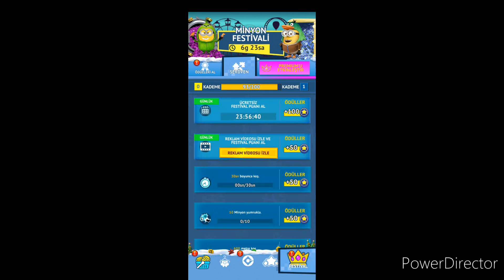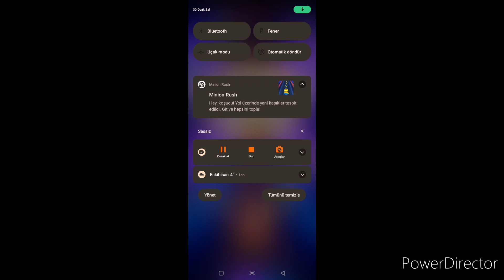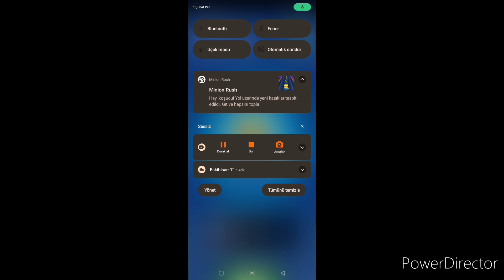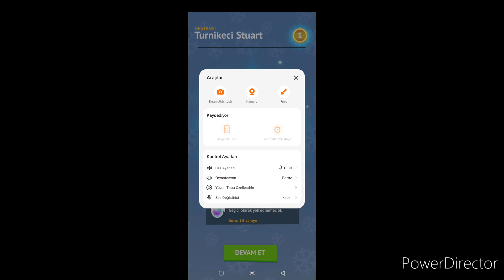Minion Rush | Layup Stuart Unlocked | Villain Fan Test | Evil Minion Jump Funny | Jelly Puzzle 1-14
Minion Rush | Layup Stuart Unlocked | Villain Fan Test
| Evil Minion Jump Funny | Jelly Puzzle 1-14

layup stuart, I bought it at the last moment, top bananas room was free, the card was lucky, I showed you a video on how you can jump from the evil minion impassable obstacle, it is very easy, first do this from the upper ramp directly up left and right, because as the evil minion flies, the impassable obstacle can be passed and Jelly Puzzle The event decreased when there were no tokens left, I think I'm taking the spoons from a very unnecessary place, I will continue in the next video, but unfortunately it will take a while, wait patiently.